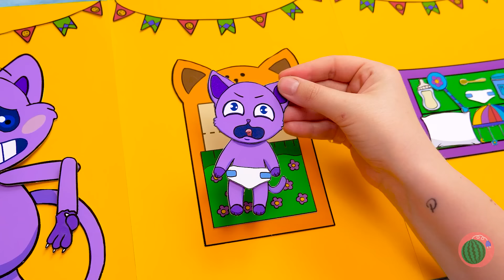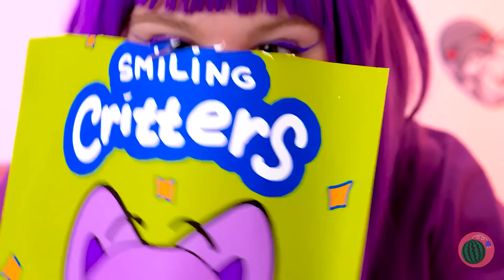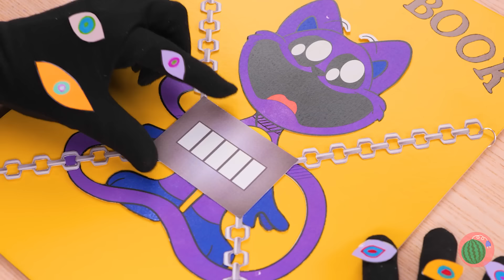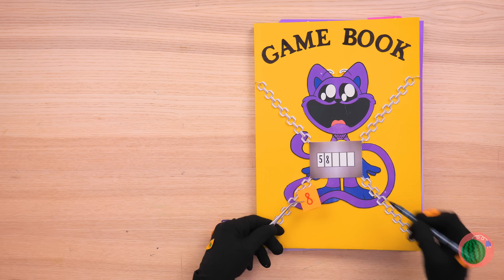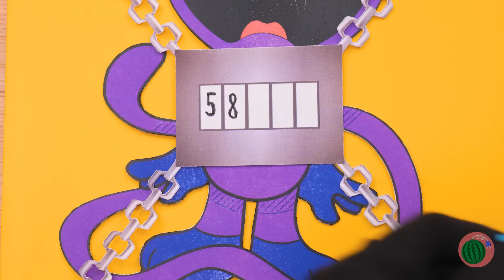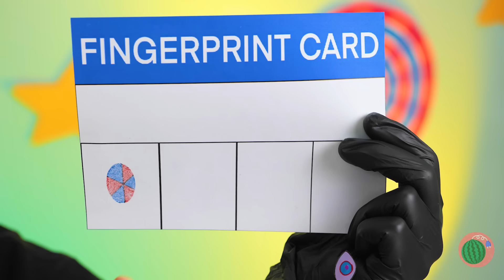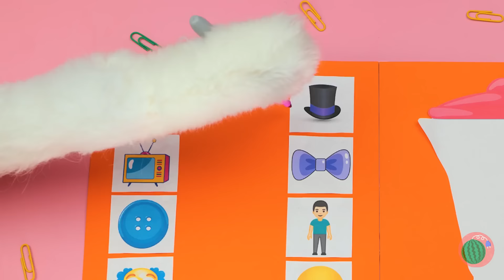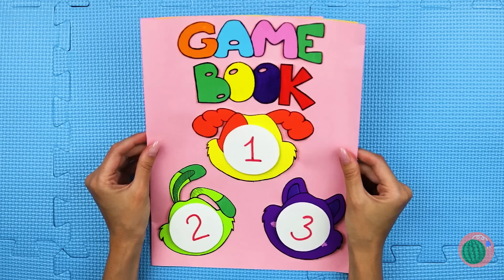I Found Pregnant Catnap In The Sand! 🙀 *Big Paper Kitten Came Of Clue*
What's lurking in the sand? It's Catnap, it's alive and... it is expecting? Look at its huge pregnant belly! There is not just one kitten, it's 30 of them! We need to help Catnap and it babies!